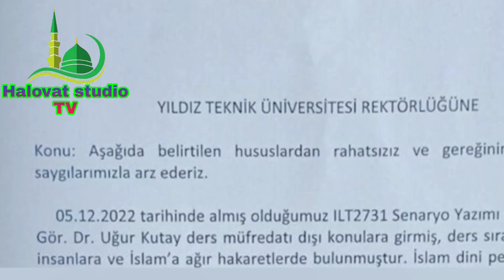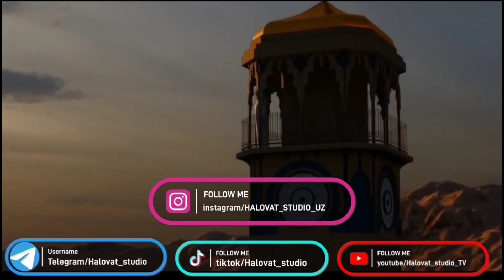TALABALAR ROSULULLOH S.A.V. ni HAQORAT QILGAN O'QITUVCHINI JAVOBGARLIKKA TORTILISHINI HOHLASHDI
ALABALAR ROSULULLOH S.A.V. ni HAQORAT QILGAN O'QITUVCHINI JAVOBGARLIKKA TORTILISHINI HOHLASHDI

Halovat studio tarjimalari: ilmiy va diniy ijod mahsullarini siz azizlarga taqdim etadi...!